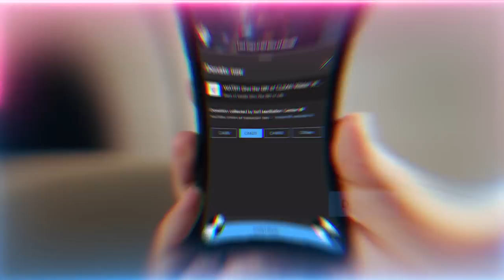Overcoming Sins & Addiction | Dua on Water Method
Lecture Chapters :
00:00 Reality of the Ta’weez (prayer for protection) Shirt
01:59 All the practices and teachings were a means to good character

Q&A Chapters :
04:08 What’s the reality of Surah Ikhlas?
05:31 There's always this danger of leaving the way of Prophet ﷺ because of our ego and shaitan. Is this the reason why we should never compromise with our nafs (ego)?
10:17 Is starting to be more aware of the waswas (whispering) one of the early stages of opening the hearing?
19:21 What happends when an evil person gives greetings to Sayyidina Muhammad ﷺ
21:30 In the concept of magnetism, what does good character do to your charge when hit hard by life?
28:15 How to do the 40x Surah Fatiha on water for addictions?
34:05 How can we manage drawing near to Sayyidina Muhammad ﷺ while we are in a state of struggle with our ego? One day we fail and the other day we overcome our badness.
38:15 Can asking for forgiveness in second ten days of Ramadan grant us a salvation and a chance to the nearness of Prophet ﷺ?

Recorded : 20230331